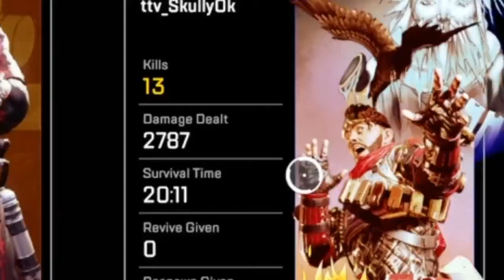Bruh wingman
SHAREfactory™